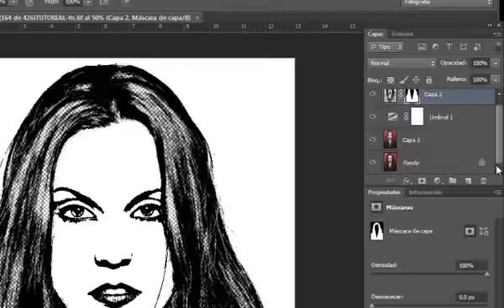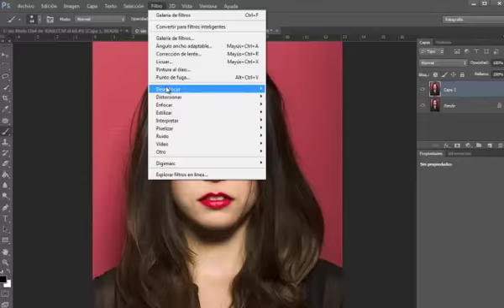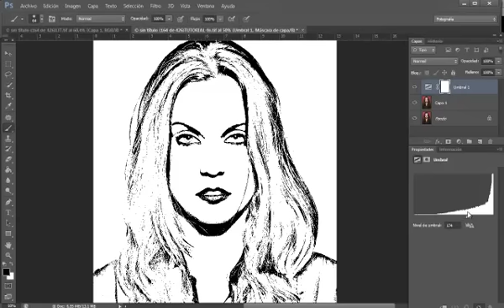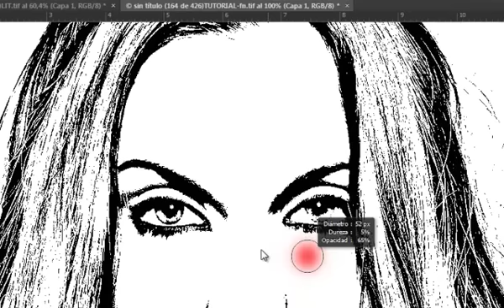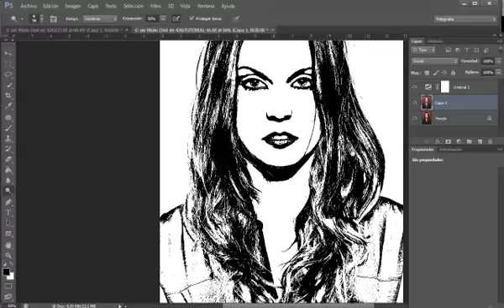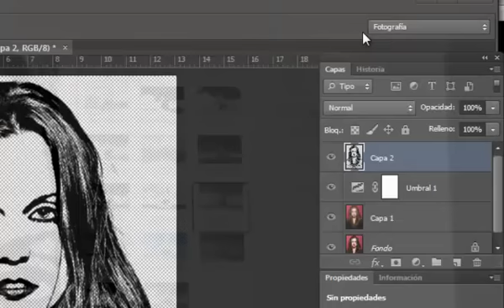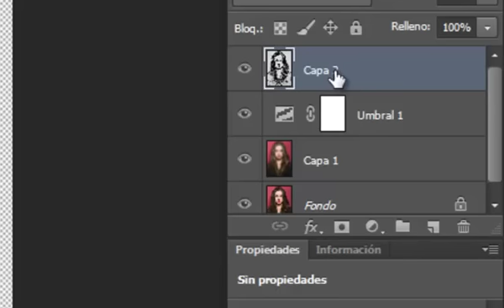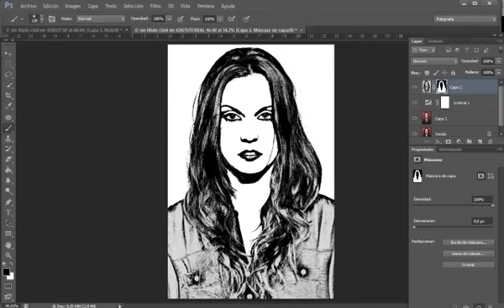Tutorial Crear Fotografía en alto contraste sin semitonos con Photoshop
Tutorial de Photoshop de FotografoDigital.com en el que se muestra cómo convertir una fotografía normal en una imagen de alto contraste sin semitonos. La técnica descrita permite mantener un cierto grado de control sobre los resultados final, más que si simplemente se usara una capa de ajuste de umbral.

✩ Tutoriales de retoque fotográfico - h
ttp://ow.ly/ditW30hwLg2